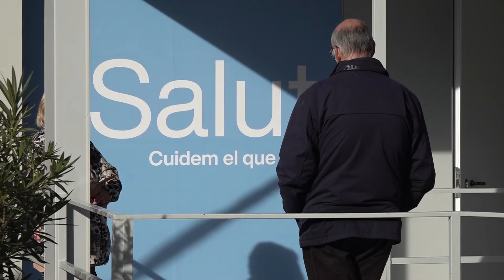Es complixen 2 anys de l'inici de la pandèmia a les Terres de l'Ebre